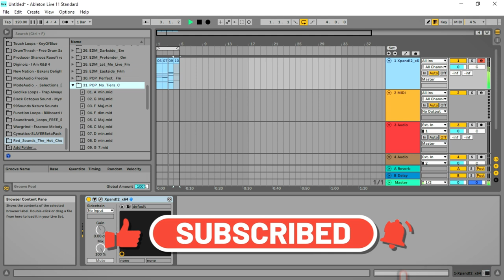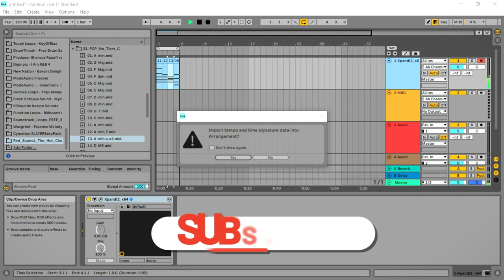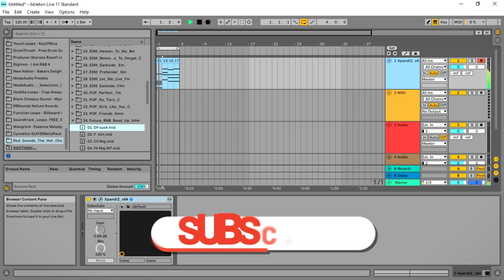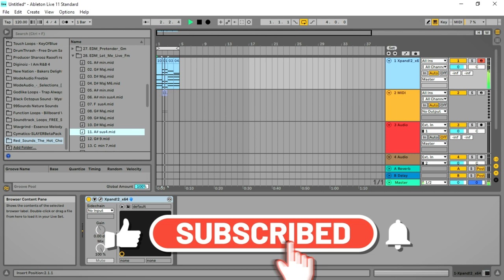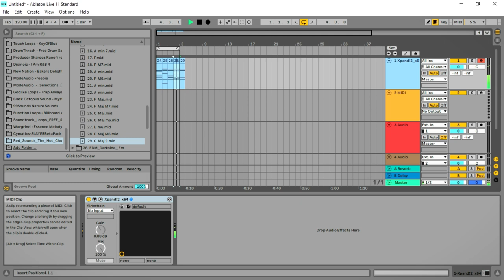Hot Chords - MIDI Pack By Red Sounds (Limited-Time 4FREE)